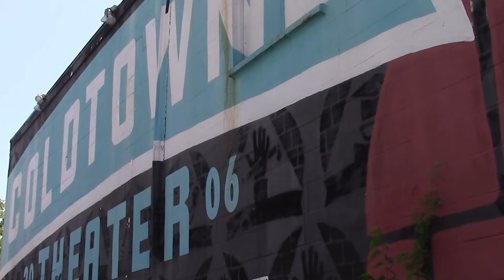Comedy Comeback in Austin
The first comedy show in months was held in Austin Monday night with many eager fans of live comedy coming out see the performances. Cameron Guernon has the story.